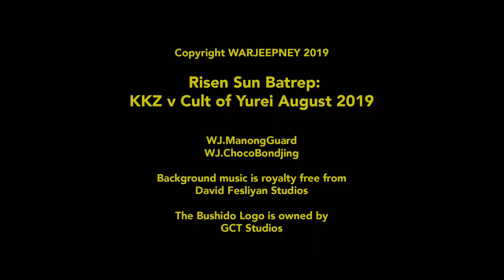Bushido Risen Sun Battle Report (Battle at Starbucks 2) - KKZ vs Cult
ChocoBondjing tries his hand at taking down ManongGuard's as of yet undefeated Cult of Yurei in a coffee-filled battle at Starbucks. 100 rice Seikyu Scenario.